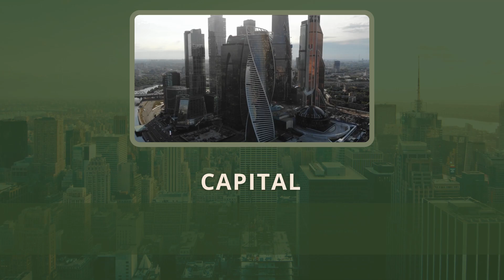Greece vs Croatia military power comparison 2021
Croatia vs Greece military power comparison

In this video we will compare Greece vs Croatia army power

0:00 Intro
0:10 Greece vs Croatia military comparison
0:36 land power comparison
1:09 air power comparison
1:44 navy power comparison
2:23 logistics and resources comparison

Greek army,
Croatian army